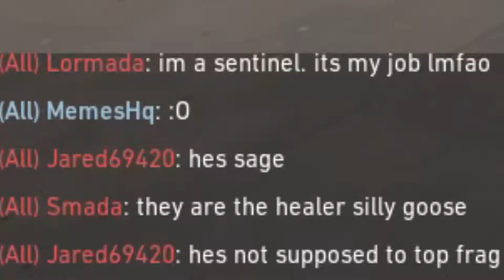The Whiffing Experience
Sometimes, you just gotta E